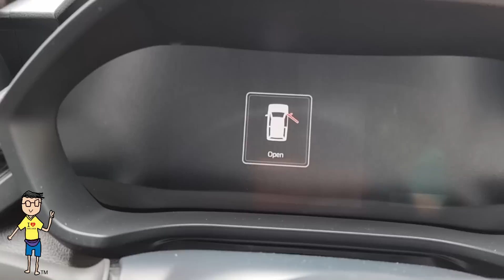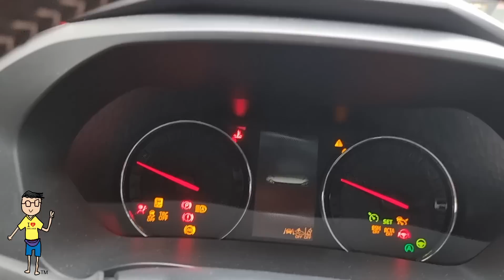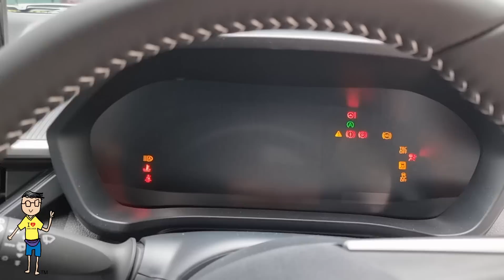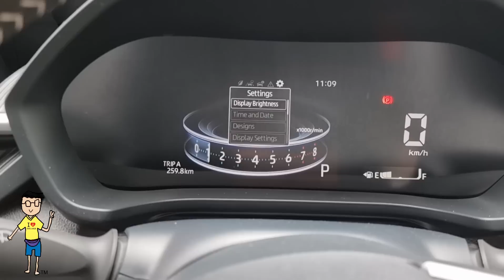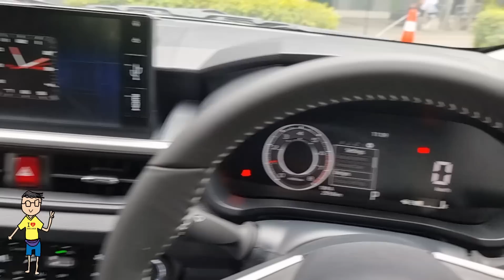Kenapa AXIA 2023 lebih baik dari Myvi 😜 | Axia 2023 lawan Myvi 2022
Axia 2023 lawan Myvi 2022.

Perodua Uptown PJ
P2 Automobile Sdn Bhd